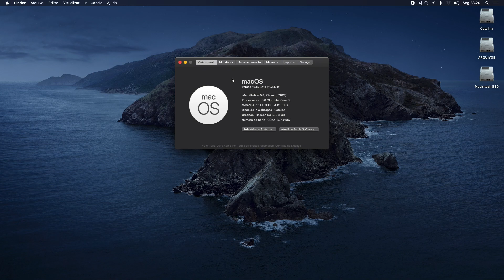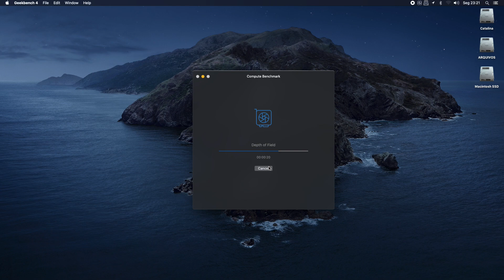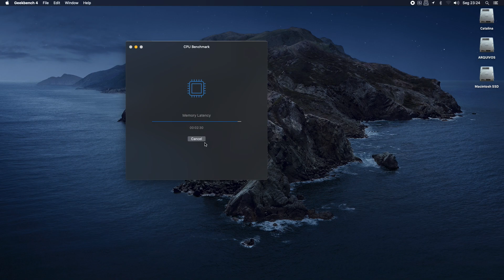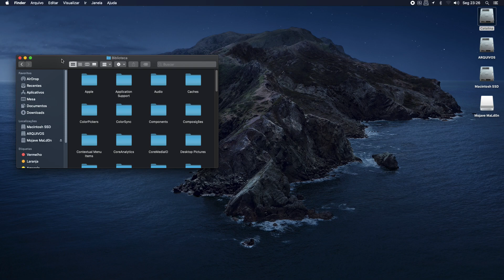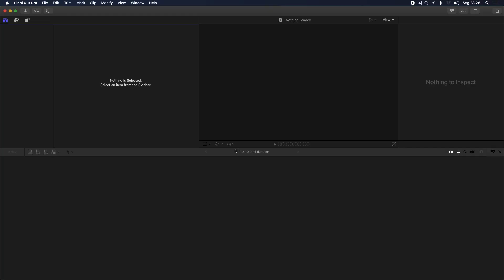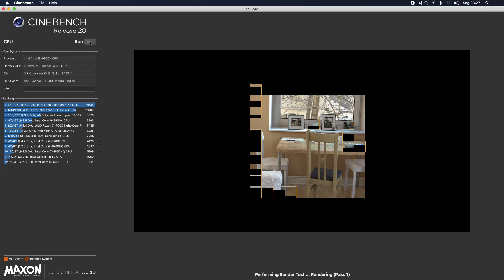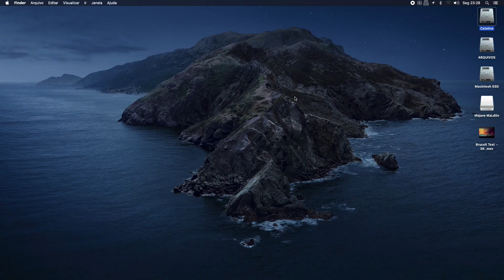Hackintosh Catalina - Olarila.com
**The images is clean, without any mod with Clover bootloader, essentials kexts and patches inside EFI Partition**